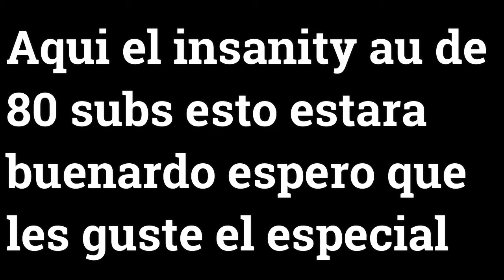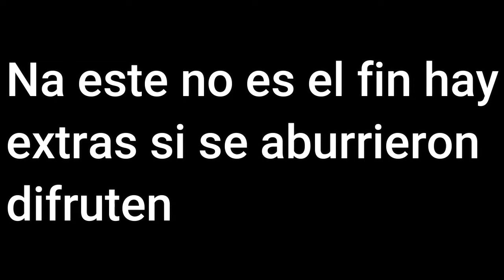INSANITY AU FINAL [80 SUBS]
v=1yCyTEY2weY&t=17s